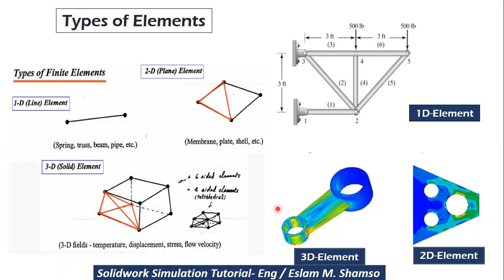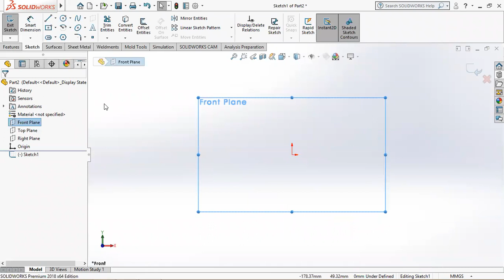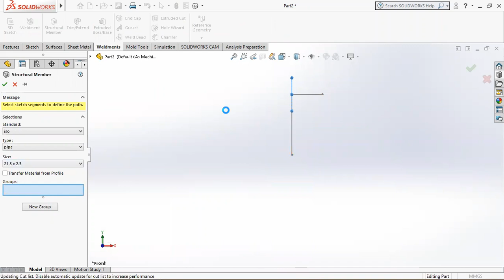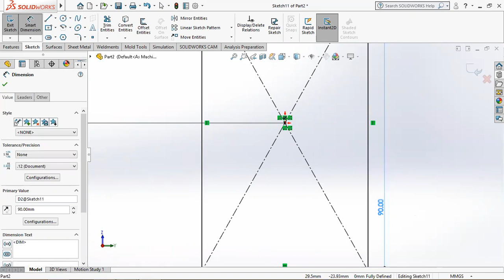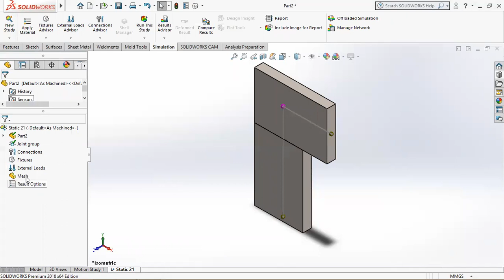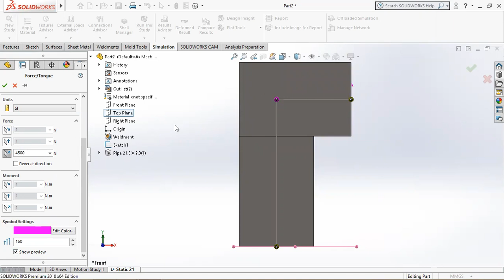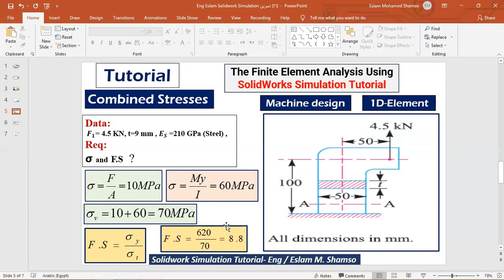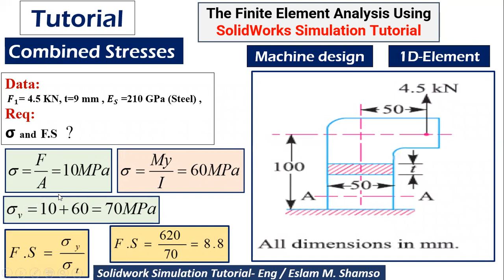SolidWorks Simulation Tutorial - تمارين علي برنامج السولدوركس سيميوليشن بالعربي